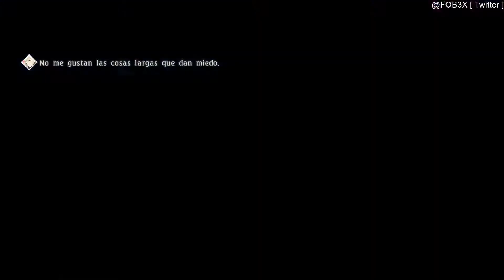Tales of Berseria, Gameplay #51 Terminando El arrecife y los Libros de Magilou [ PC, 1080p 60 FPS ]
Si queréis apoyar a nuestro canal, puedes hacerlo a través de este enlace para comprar juegos con rebajas extremadamente suculentas con el 20% 30% 40% 50% o incluso más !!

Si usáis Twitter podéis seguirme y ver mis estados actuales de lo que estoy haciendo con lo que juego en PC y en las consolas:

Los jugadores emprenden un viaje de autodescubrimiento adoptando el rol de Velvet, una joven cuya personalidad, antaño dulce, ha sido sustituida por una ira y un odio exacerbados producto de una traumática experiencia ocurrida tres años antes de los eventos de Tales of Berseria.

Un pulso entre la emoción y la razón...

En Tales of Berseria, los jugadores emprenden un viaje de autodescubrimiento adoptando el rol de Velvet, una joven cuya personalidad, antaño dulce, ha sido sustituida por una ira y un odio exacerbados producto de una traumática experiencia ocurrida tres años antes de los eventos de Tales of Berseria. Velvet se unirá a una banda de piratas que surcan los mares y recorren las distintas islas que conforman el sagrado reino de Midgand en esta nueva aventura desarrollada por el célebre equipo de la saga Tales of. Mutsumi Inomata, la veterana diseñadora de personajes de Tales of, ha realizado personalmente el diseño de Velvet, y el famoso estudio de animación japonés ufotable regresa para animar las sobrecogedoras cinemáticas del juego con su estilo único de contar historias épicas y emotivas.

Juego: Tales of Berseria
Plataforma: Descarga digital ( Steam ), Físico y Digital en PS4
Precio: 49.99€
Desarrollador: BANDAI NAMCO STUDIOS Inc.
Distribuidor: BANDAI NAMCO Entertainment.

Género: JRPG
Jugadores: 1
Idioma: Textos Español, Voces en Inglés y Japonés

Lanzamiento: 27 Enero 2017

MÍNIMO:

SO: Windows 7, 8, 10 (64-bit)
Procesador: Intel Core 2 Duo E8400 3.0GHz or AMD Phenom II X2 550, 3.1GHz
Memoria: 2 GB de RAM
Gráficos: GeForce 9800 GTX or AMD Radeon HD 4850
DirectX: Versión 9.0c
Almacenamiento: 15 GB de espacio disponible
Tarjeta de sonido: DirectX 11 compatible

RECOMENDADO:

Procesador: Intel Core i5-750, 2.66GHz or AMD Phenom II X4 965, 3.2GHz
Memoria: 4 GB de RAM
Gráficos: GeForce GTX 560 or Radeon HD 7870
DirectX: Versión 9.0c